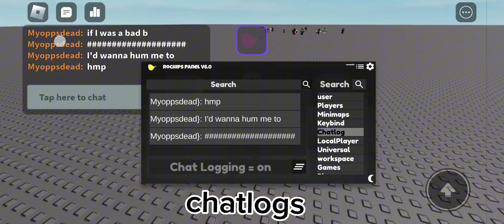rochip panel v6 test! (link in description)